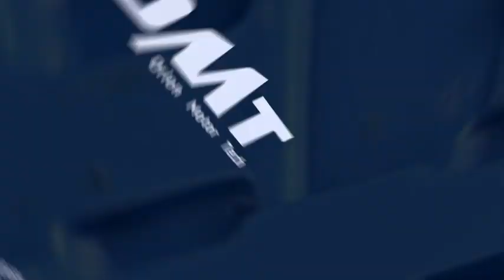Orion Motor Motorcycle Chain Breaking & Riveting Tool Set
◀ Orion Motor Tech Chain Breaker Tool Kit ▶
📦 VIEW ON AMAZON
Orion Motor Tech's chain breaker tool kit is the ideal assistant to help you replace any worn motorcycle chains, knock links out of long bike chains, or extend chains that are too short.

Our chain tool is versatile enough to be used on bikes, motorcycles, ATVs, and more; use the 2.2 mm break tip to handle almost any cam chains, the 2.9 mm break tips for #25 to #35 chains, and the 3.8 mm break tips for #428 to #630 chains.

Our chain breaker and riveter's C frame press, 3 anvils, 5 break tips, and lever easily assemble to get your job done, with the threaded handle providing maximum torque and nonslip performance.

Each break tip is made from chromium steel to handle work time after time, while the other parts are made from structural-grade carbon steel to offer lasting strength and durability.

Along with the blow-molded case that keeps everything organized, this motorcycle chain breaker also includes pin guides for precise alignment and smooth operation.
🏷️ CHECK THE PRICE ON AMAZON